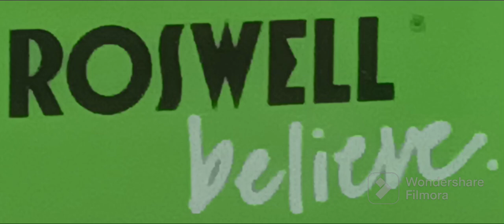⛧ Roswell 16 Oz Can Dr. Pepper Voodoo Heat Magic Trick ⛧